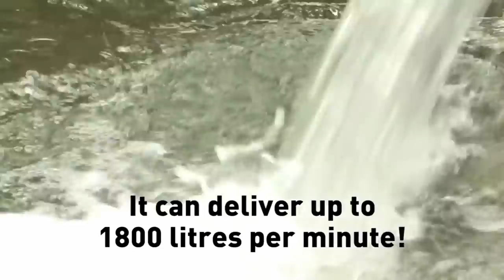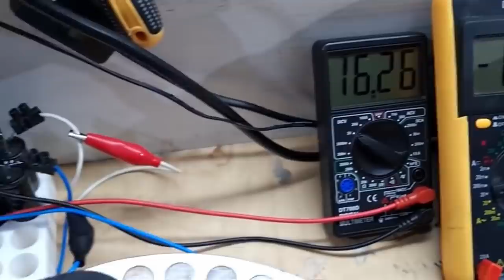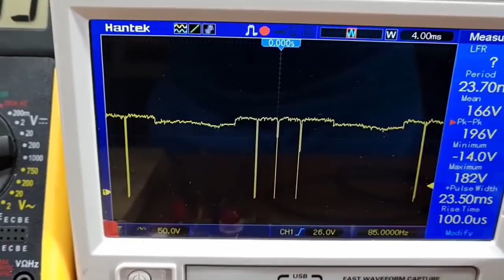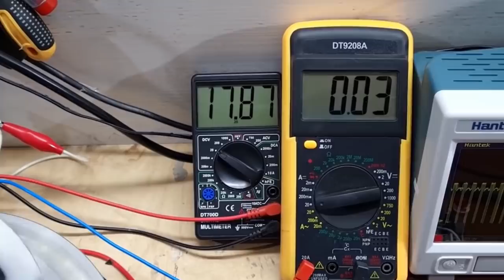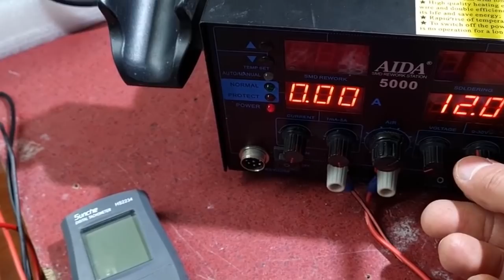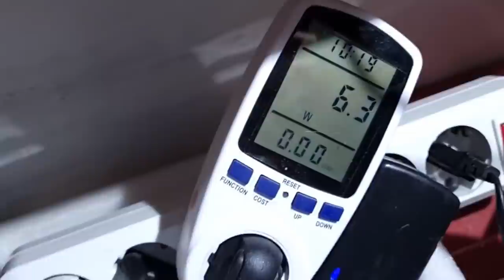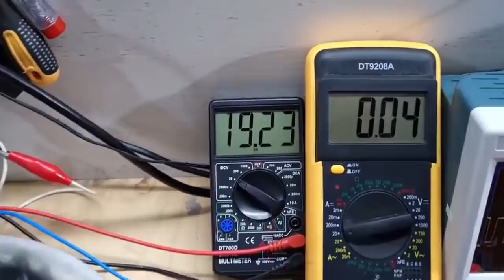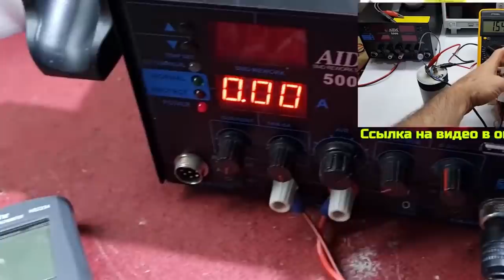Ученые физики в шоке! 3 Вечных двигателя созданные в Украине!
✅Сбор средств на создание магнитного двигателя!